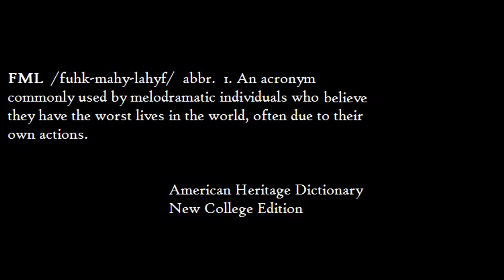FML Tales From FMyLife DIY #7 With this Ring...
Our seventh DIY Contest Winner episode is here!! Huge thanks to everyone who submitted and voted. Congratulations go out to Nicolo' for the winning submission which inspired this episode.

Become a Notebook Patron and get your ideas looked at first or commission an episode. Plus see weekly behind the scenes videos, lost episodes, and director's cuts plus so much more!

Written, Edited and Directed by Wyatt Elliott

Based on a story by Nicolo'

@notebookmovies and @notebokempress